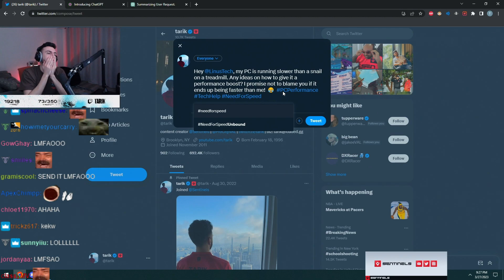Tarik immediately tweeted what Chat GPT generated